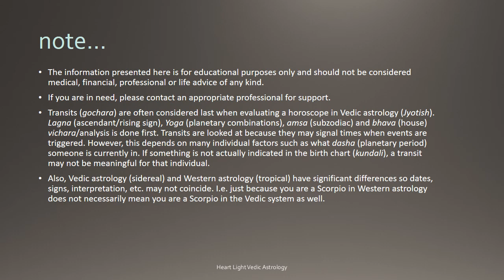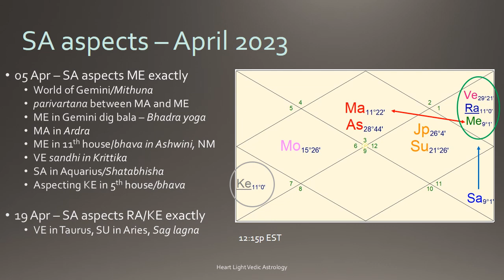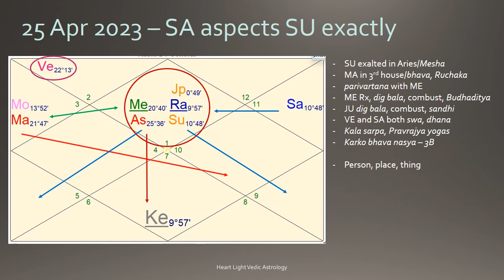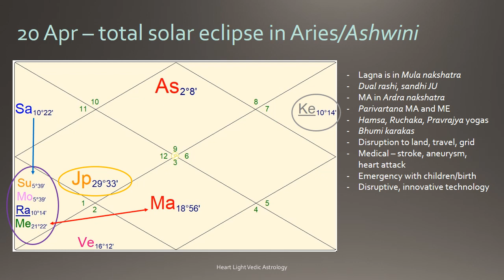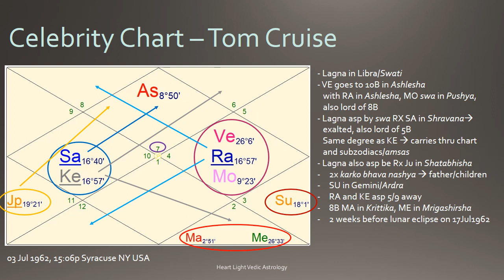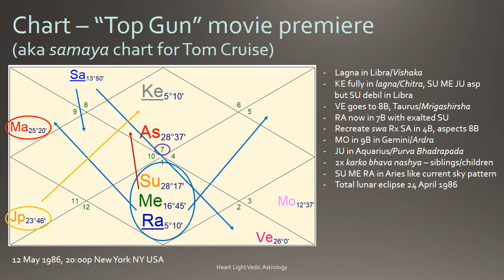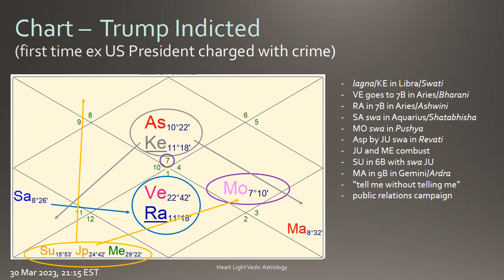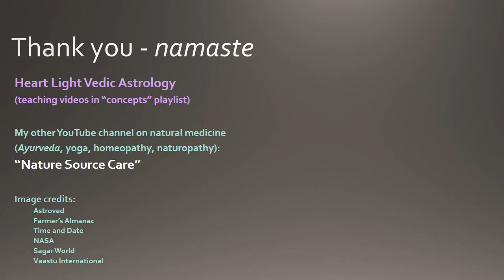Vedic Astrology (Jyotish): Planetary Transits (Gochara) for April 2023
This video discusses the significance of sky patterns and planetary transits during April 2023 from a Vedic Astrology (Jyotish) perspective. Included is a discussion of:

- full moon and new moons this month
- Ashwini, Ardra and Hasta nakshatras (lunar mansions)
- Aries (Mesha) sign (rashi)
- planetary combustion (asta)
- solar eclipse (surya grahan)
- analysis of birth chart for Tom Cruise
- analysis of chart for Top Gun movie premiere
- analysis of indictment of ex US President Donald Trump

If you would like to view more content like this, please see my "transits", "concepts", "planets" and "nakshtras" playlists.

I also offer private, individual birth chart readings by Zoom.

You can also visit my other YouTube channel, "Nature Source Care" where I offer videos on natural medicine including Ayurveda, Yoga, Homeopathy and Naturopathic Medicine: